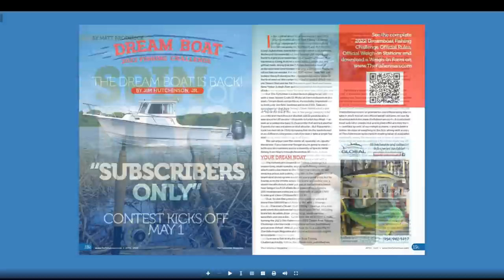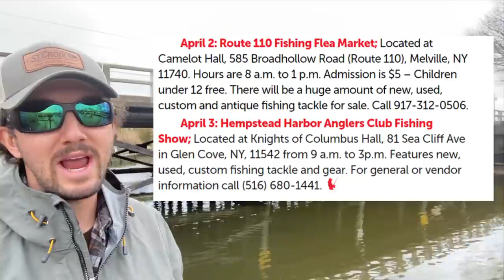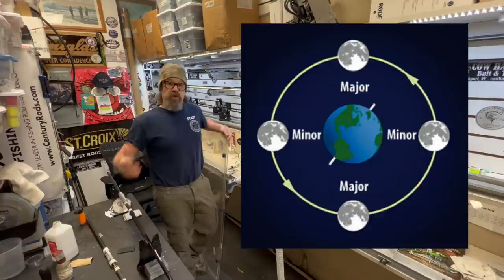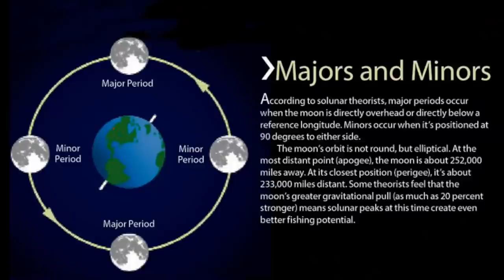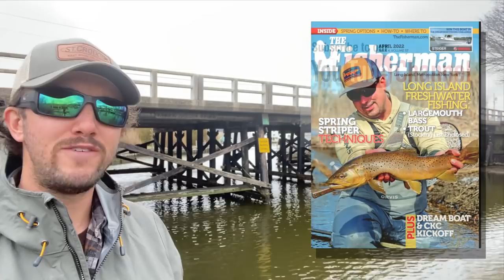March 31st 2022 Long Island Metro Fishing Report with Matthew Broderick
This week’s video fishing report sees some of the first striper reports on the island, along with an update on the weekend events in the area, including flea markets and the kids fishing event at Belmont State Park. John Skinner also contributes this week with his top three lures for fishing during daylight hours here in our area. The weekly contributors give up their intel on local happenings as well.

0:00 Intro
1:01 News and Events
02:34 John Skinner
06:11 Surf Report
06:54 Montauk Timothy O'Rourke
08:31 Mike Dean Shinnecock
09:59 Northport Mark McGowan of Cow Harbor Bait and Tackle
11:59 Capt. Al Lorenzetti Great South Bay
12:42 Paul McCain from River Bay Outfitters
14:52 Raul Ortiz the urban angler